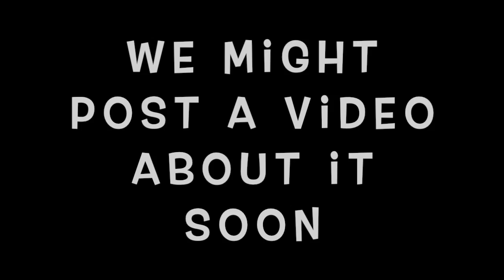Top 5 Minecraft Mods that YOU should use!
Today Dr. Pig Is suggesting 5 Minecraft mods you should use

Play Minecraft!

Downloads:
5 Hwyla

Resources:
Edited In IMovie and Photoshop
Recorded in Minecraft
Thumbnail shot with ReplayMod
Thumbnail edited with Photoshop

Hello my name is CowCapz, and on this channel I basically do a lot of PG rated Gaming. I hope you enjoy this channel and don’t forget to tell your friends and spread the word!